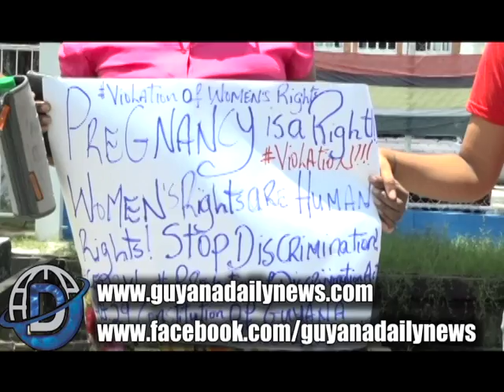Guyana Press Association With The Women and Gender Equality Commission Protest